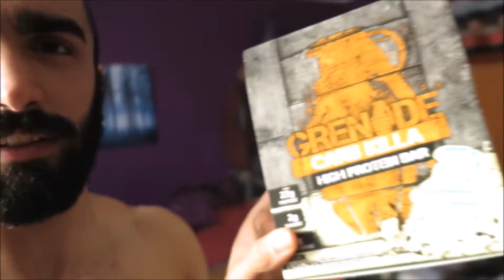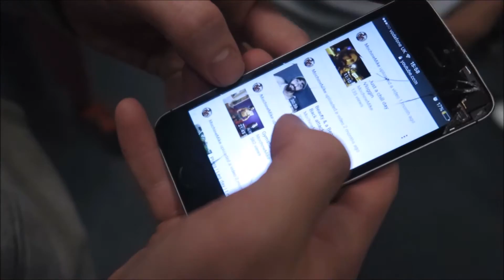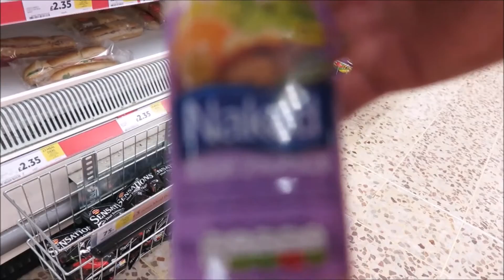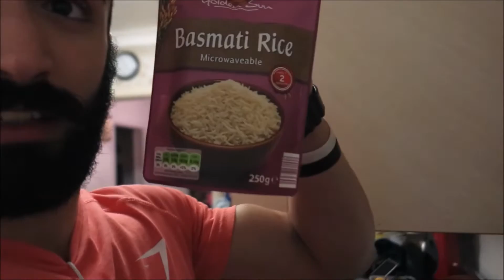Grinding it out!!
This video is sooo far behind on my time plan, i've been very ill recently and been off the gym due to that, Sorry for the lateness in the upload but hope you guys enjoy it as always and i'll see you in the next one!!

Social Media -